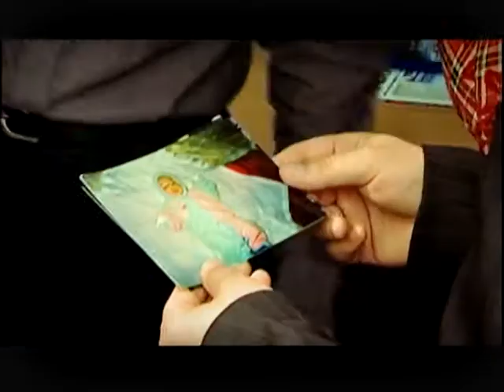Стоп насильству "Я - тато!"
Соціальна реклама Social ad